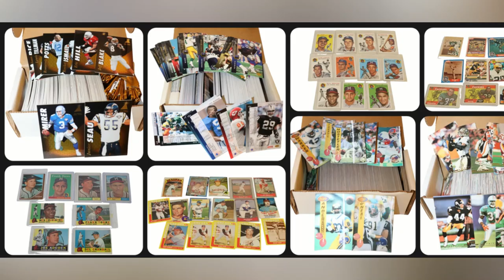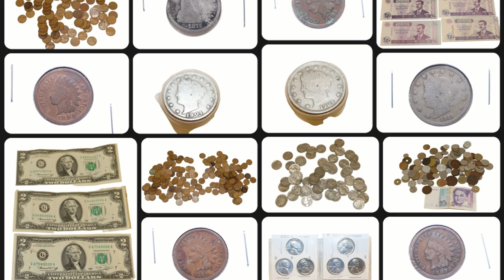Online Auction at Iggy's ends April 8, 2023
Online Auction at Iggy’s Ends Saturday, April 8, 2023

Bid Now at IggysAuction.com!

1998 Jeep Wrangler 161,500k miles, Bauer 25 Cal. Semi-Automatic Pistol, 1981 Honda Motorcycle 8,422k miles, Winchester 5350 Fly Rod, Tandem Axle Trailer, Umco Tackle Boxes, Vintage Herring-Hall-Marvin Safe, Cast Iron Skillets & Dutch Oven, The Carol and Irwin Ware Fur Coat, Men’s Watches, Leather & Suede Jacket Collection - Very Nice!

Antiques & Collectibles: Steel Wagon Wheel, Franklin Mint Harley Davidson Motorcycles, Some Beer Advertising, Football Cards, Marbles, Decanters, Coins, Stamps, Milwaukee Braves Baseball Cards, Spoons, Miniature Bells, Metal Coca-Cola Crate, Norman Rockwell & Hummel Plates, Vintage Cameras, Life Magazines, Vintage Burlap Seed Bags, Carboys

Hand & Powered Tools: Bosch, Makita, Dremel, 2 Wheel Dollies,…

Lawn and Garden: Greenworks 40 Volt Mower, Trimmer, Blower, Tiller, Pole Saw, Craftsman Backpack Blower, Chainsaws, Hedge Trimmers, Yard Tools, Lawn Garden Art

Furniture: Patio Chairs, Oak Hutch, Hall Mirrors, Mission Style Rocking Chair, Desk, Bar Stools

Sporting Goods: Bauer 25 Cal. Semi-Automatic Pistol w/Pearl Grips, Ammo, Fishing, Boating, Trolling Motors, Duck Decoys, Hard Telescopic Cases for Fishing Poles, Skis, etc. Propane Deep Fryer

Camping & Outdoor: Coleman Instant Cabin Tent, Air Mattresses, Coolers, Lawn Chairs, Down Hill Skis, 26” Mountain Bikes

Household, Kitchenware, Air Conditioners, Chess Sets and Lots More!

Preview/Open House Date:
Saturday, April 8th (11am – 2pm) or by Appointment, (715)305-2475

IggysAuction.com - View Auction Catalog - Sale Terms - Bid Now!

Iggy’s Auction House | Wisconsin Registered Auction Company #421-53 | Marshfield, WI 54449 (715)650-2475 OR (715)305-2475